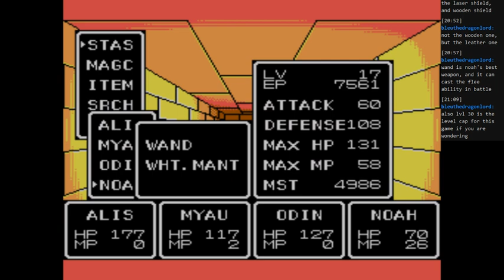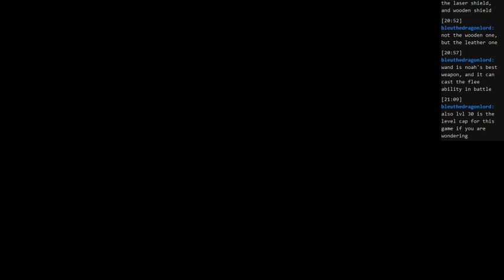Phantasy Star Twitch Stream Day 602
///Motavia///

Doin'... stuff?